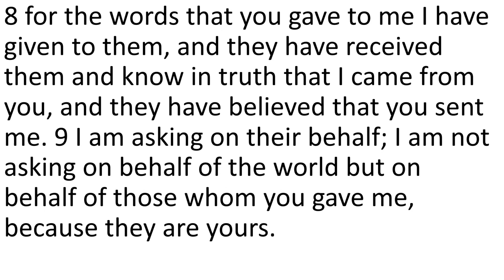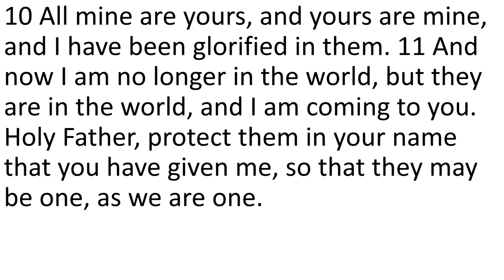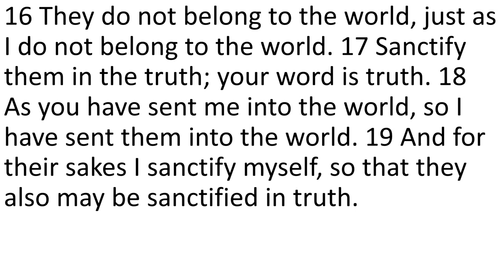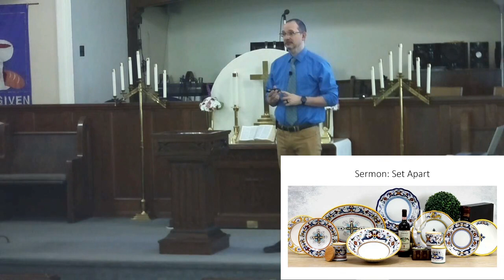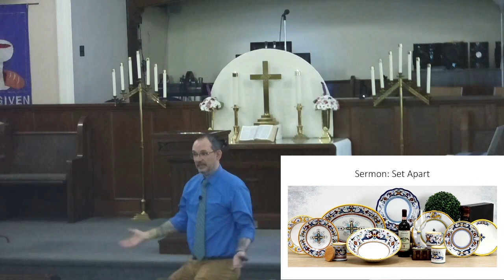Set Apart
Sermon from May 12, 2024